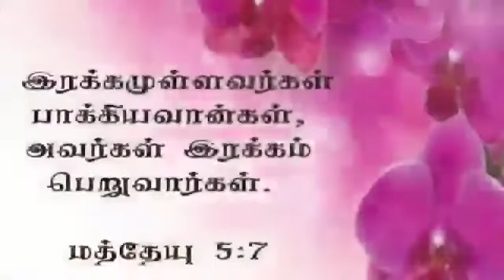இரக்கம் உள்ளவர் இரக்கம் பெறுவார்கள்